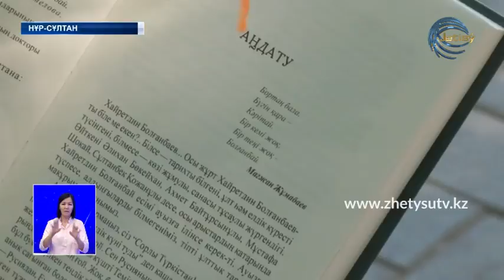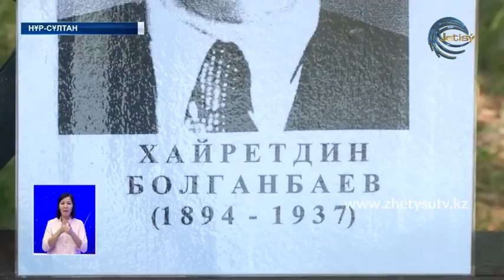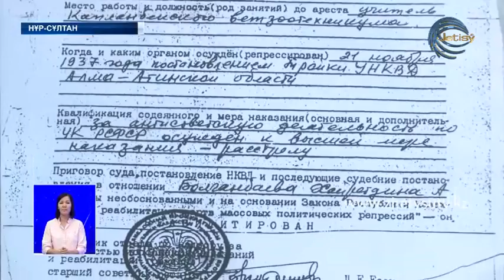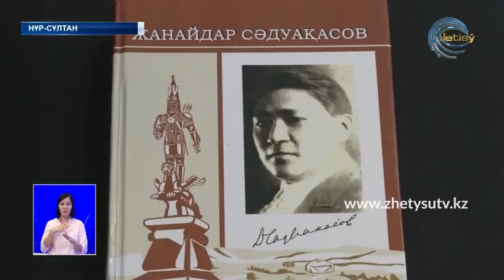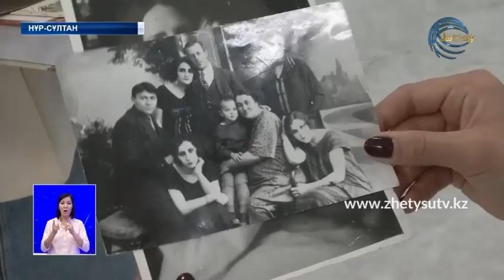ЖЕТІСУ ЖАҢАЛЫҚТАРЫ (29.05.20) ТОЛЫҚ ШЫҒАРЫЛЫМ 20:30